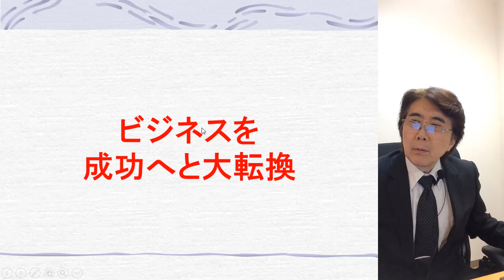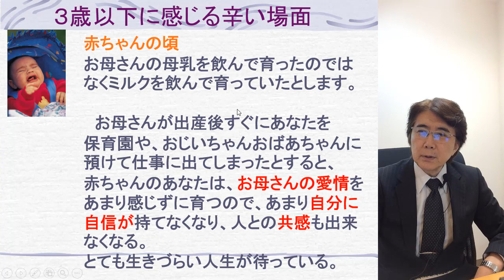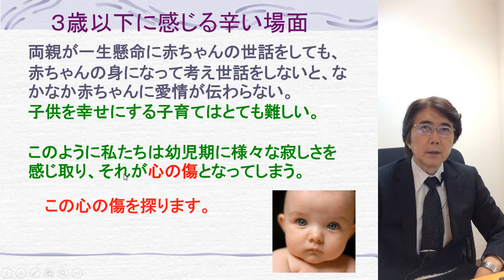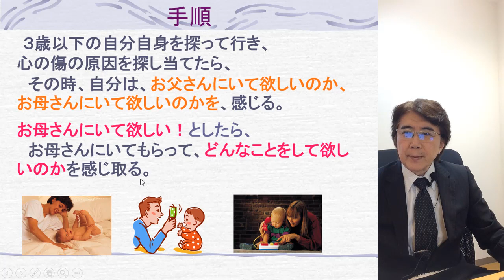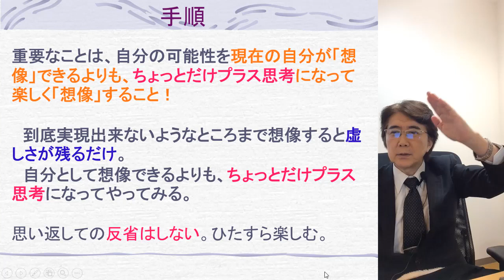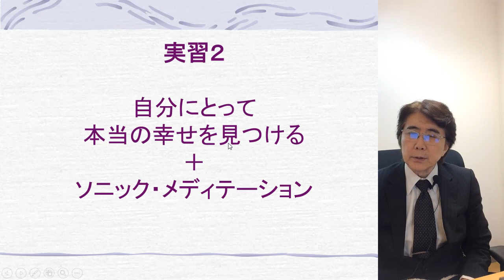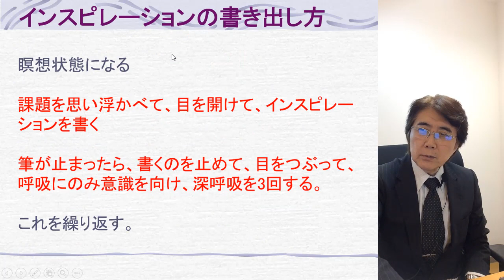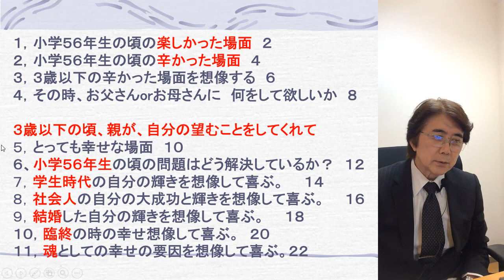あなたのビジネスを成功へと大転換する瞑想の解説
あなたのビジネスを成功へと大転換する瞑想についての説明です
ラディアンス　代表　山崎　靖夫